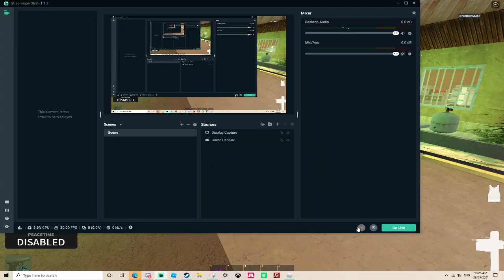Fire at Sandy Gas Station - Episode #1